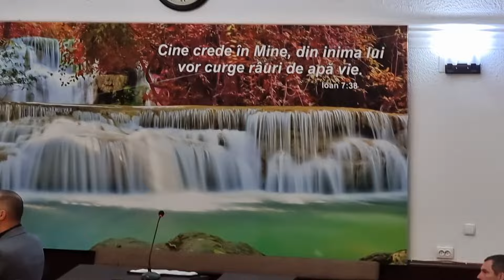Corul din Straja 27.10.2024